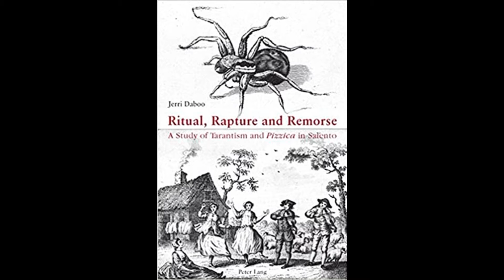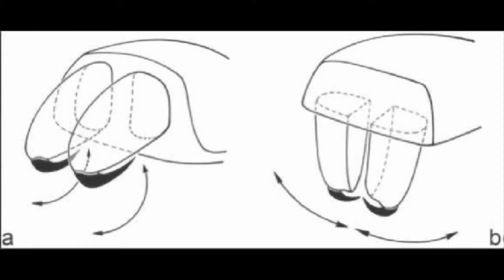Как отличить тарантула от птицееда?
Птицеедов и тарантулов довольно часто путают люди, не связанные с биологией или содержанием пауков в неволе. В этом видео я постарался наглядно показать их различия и попытался найти корень зла -- откуда же взялась знаменитая путаница!